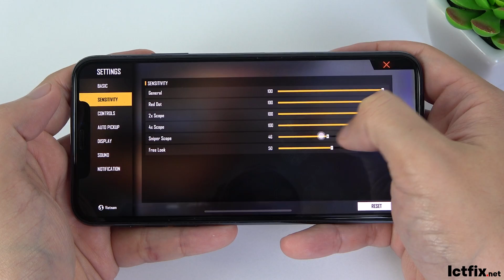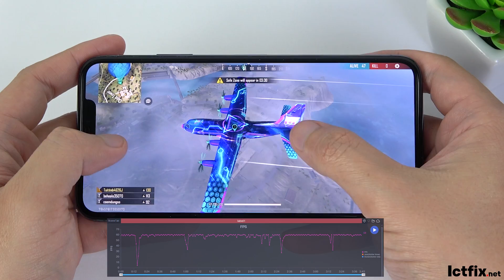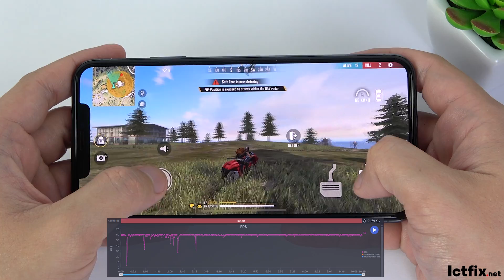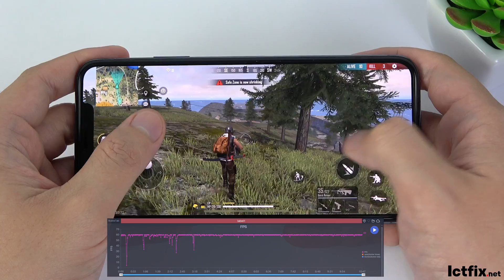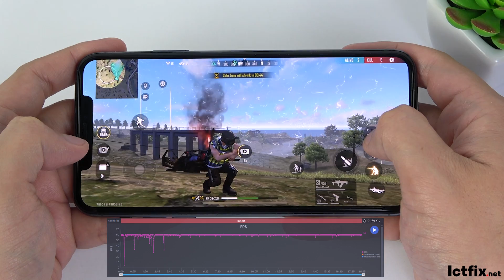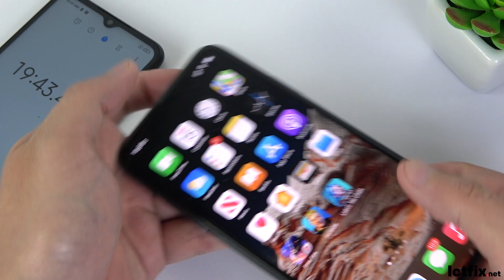iPhone 11 Pro Max Free Fire Gaming test 2021 Ultra Setting Configuration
Display: OLED, 6.5 ", Super Retina XDR
Operating System: iOS 13
Rear camera: 3 12 MP cameras
Front camera: 12 MP
CPU: Apple A13 Bionic 6 cores
GPU: Apple GPU
RAM: 4 GB
Internal memory: 64 GB
Battery capacity: 3969 mAh, with fast charging